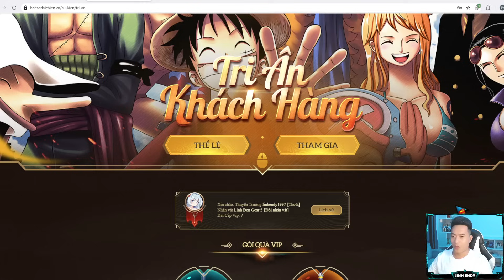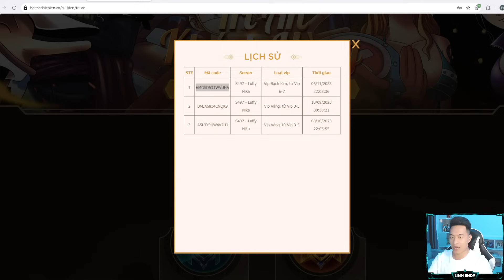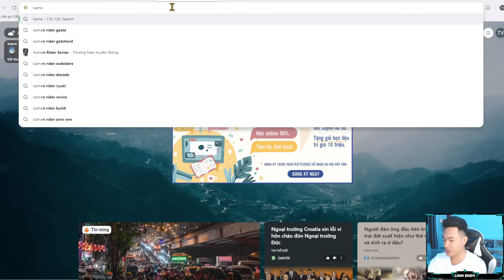Huyền Thoại Hải Tặc - 24h Off Game Và Cái Kết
Ở đây có nhiều Code 🎁